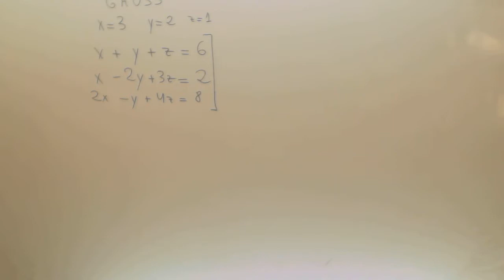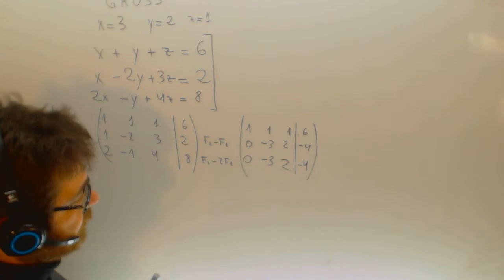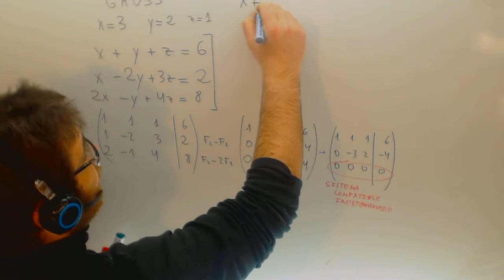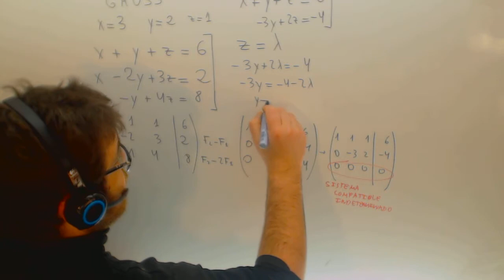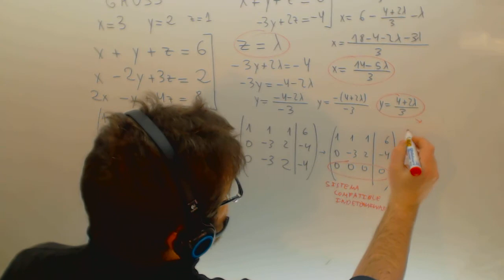Sistema de ecuaciones compatible indeterminado por Gauss Matematicas Academia Usero Estepona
Sistema de ecuacones compatible indeterminado por Gauss Matematicas Suscríbete a nuestro canal en Youtube para ayudarnos a seguir creciendo Academia Usero en Estepona, el centro de formación con más vídeos en Internet del Mundo presenta